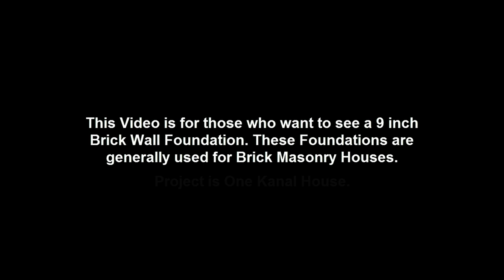9 Inch Brick Wall House Foundation | Brick Wall Excavated Trenches and Foundation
In this video, we are going to see a 9 inch Brick Wall House Foundation. Excavated areas are also shown along with the foundation under construction and the curing of brick walls. The excavated soil was used for back filling which can be seen in the video.